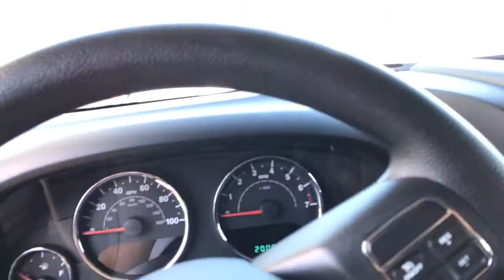2015 Jeep Wrangler Sport Unlimited from AJ at Capo Mazda for Nicholas